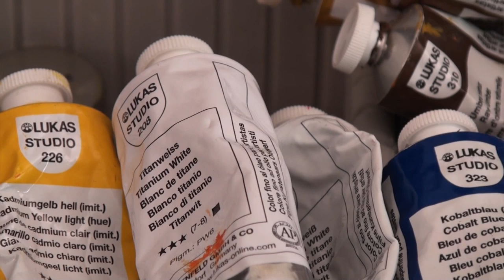Fine art tips on How to Paint Landscapes in Oils with Janet Knight on Colour In Your Life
In this fine art TV show episode Janet Knight is interviewed with Colour In Your Life about painting, drawing, art workshops, art tips and art techniques.

Season - 05
Episode - 12
Filmed on Location at - Melbourne, VIC, Australia

Janet Knight was born in Melbourne, Australia, and from an early age displayed a natural interest in art and design. This interest expanded into a profession when she graduated from Ballarat University in 1984 with a Diploma of Fine Art majoring in Graphic Design. This lead to a career in the exciting world of advertising for a major advertising agency, freelance design and illustration work.

Janet Knight has always loved experimenting with the visual arts and when she started exhibiting her work, her talent was quickly recognised. She was invited to be the demonstrating guest artist at the prestigious Camberwell Art Show, where she also sold a number of pieces.

Janet Knight has received many awards and accolades and has her work hanging in local government chambers and private collections around the country.

The true joy in art for Janet  is sharing the passion and teaching others. For many years she has helped the elderly with Art Therapy classes, which have been extremely rewarding. At her home studio gallery she teaches art to the general public in all mediums.

What sets Janet apart is the diversity in her expertise as an accomplished, award winning artist  in watercolours, pastels, acrylics and oils.  Whatever your learning interests may be, Janet can teach you how to make your dreams a reality. Janet's current works are a testament to her ever evolving passion for her art.

"When I pick up a brush the paintings emerge with a flow, sometimes I feel they are finished with a little spiritual influence, something that's out of my hands" - Janet Knight.

You can contact the artist about their art tips or art techniques directly via their

Graeme Stevenson a world renowned Artist himself, rides his Harley Davidson to the studios of Artists all over the world and allows the viewers a chance to go into the fine art studios of some of the greatest Artists in the world.

Colour In Your Life is an Australian owned and produced TV art show.